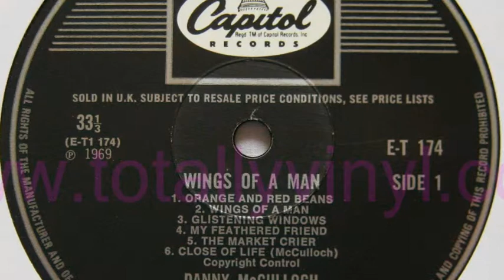Danny McCulloch - Mirror Of The Sky (1969)